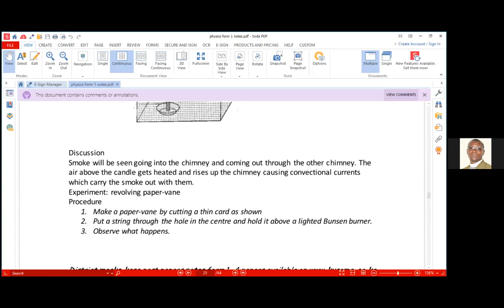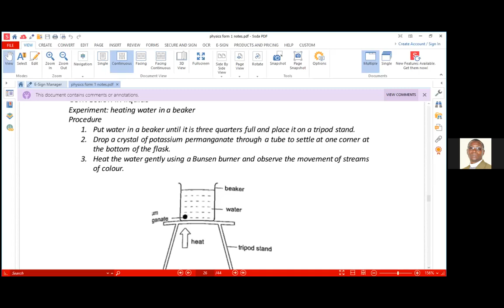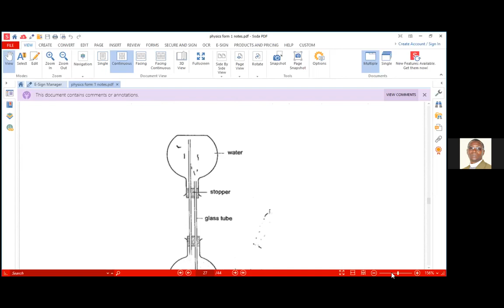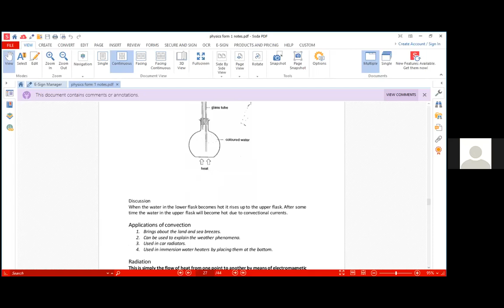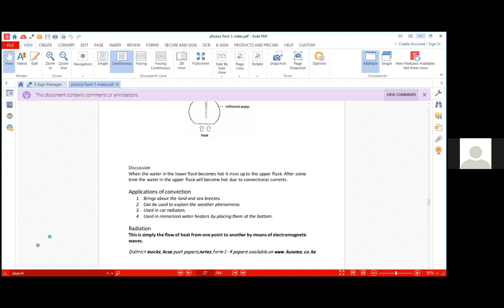Physics 3 part2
Physics continuation